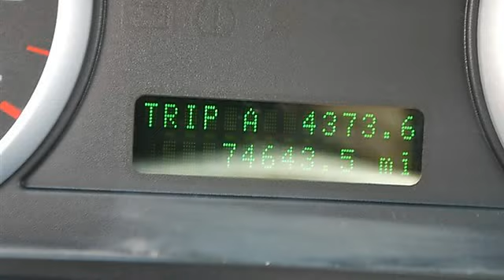0 - Classic Dealer Group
For Sale: 2006 Ford Fusion
VIN: 3FAFP07Z76R198052
Engine: Gas I4 2.3L/140
Drivetrain: FWD
Transmission: Automatic
Mileage: 74,643
Color: Silver (exterior) Charcoal (interior)

Features:
2006 Ford Fusion four doors Car.